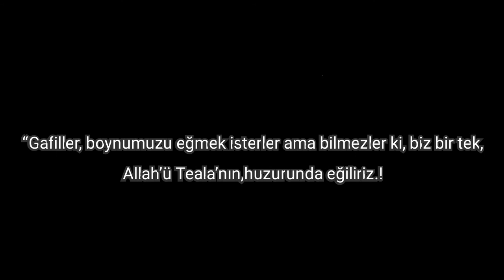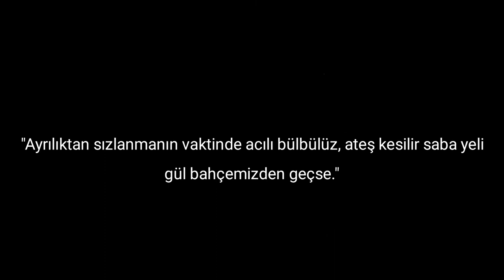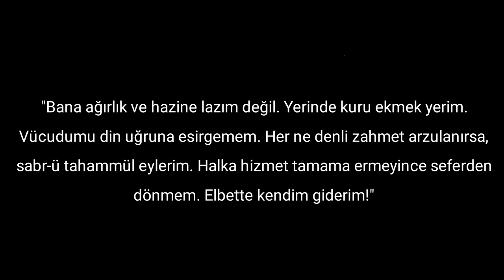Osmanlı Padişahlarının Tarihe Kazınmış Unutulmaz 10 Sözü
Osmanlı Hanedanı’nın sultanları 1299’dan 1922’ye kadar kıtalararası geniş bir imparatorluğa hükmetmiştir. 623 yıl yaşamış bu İmparatorluk, sayısız bilge Padişah tarafından yönetilmiştir. İşte sizin için hazırladığım Osmanlı Padişahlarının tarihi sözleri.